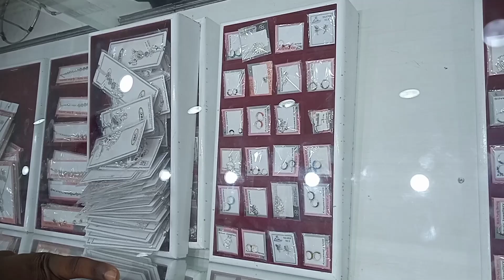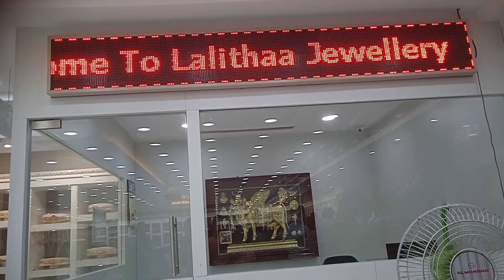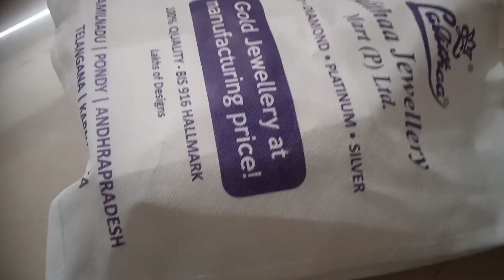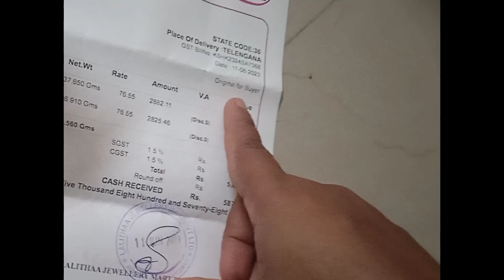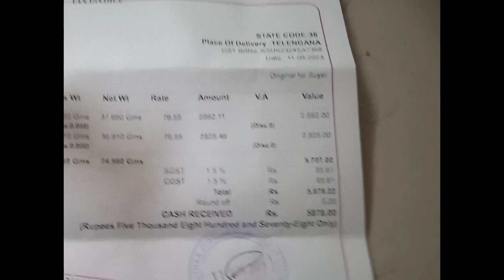ఈసారి లలిత జ్యువెలర్స్ కి వెళ్ళాము/ లలితలో నేనేం తీసుకున్నానో చూడండ/ఫంక్షన్/స్కూల్ కోసం షాపింగ్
lalitha jewelry shopping
lalitha jewelry silver shopping
meesho latest sling bag, unpacking
# silver kundulu